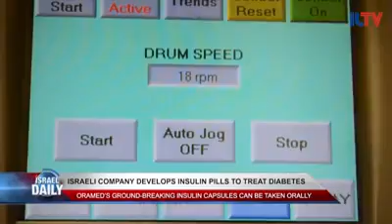ILTV: Israeli Company Oramed Pharmaceuticals Develops Groundbreaking Diabetes Pill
Founded by Nadav Kidron in 2006, Oramed Pharmaceuticals (NASDAQ: ORMP) has developed an innovative technology to transform injectable treatments into oral therapies.

Oramed’s flagship product, an oral insulin capsule, has the potential to better the lives of millions of diabetics around the world – allowing, amongst other things, type 2 patients to begin insulin therapy earlier without fear of needles.

Oramed’s oral insulin is currently in advanced clinical trials under the US FDA for both type 1 and type 2 diabetes.